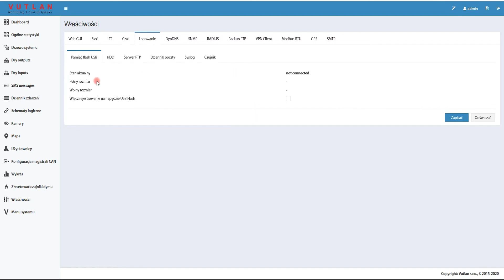Real-Time Warnings & Data Center Monitoring? | Vutlan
Learn how VUTLAN can easily simplify your data center through environmental monitoring solutions along with real-time alerts!

Making data center management more easier & more secure!